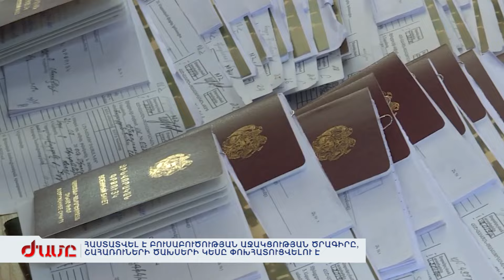Հաստատվել է բուսաբուծության աջակցության ծրագիրը, շահառուների ծախսերի կեսը փոխհատուցվելու է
Հաստատվել է բուսաբուծության ծրագիրը. խնդիրը հետեվյալն է՝ ավելացնել ցանքատարածությունները, խթանել դրանց արտադրողականությունը, որն էլ կտանի պարենային ինքնաբավության: Տնտեսվարողների ծախսը կառավարությունը կփոխհատուցի կիսով չափ: Էկոնոմիկայի նախարարից Նիկոլ Փաշինյանն այսօր հետաքրքվեց, թե ինչ անել, որ բերքահավաքին լոբի ստանանք եվ ոչ թե քրեական գործեր: